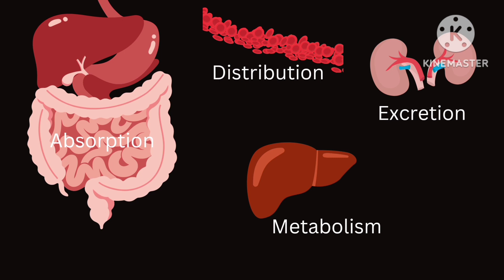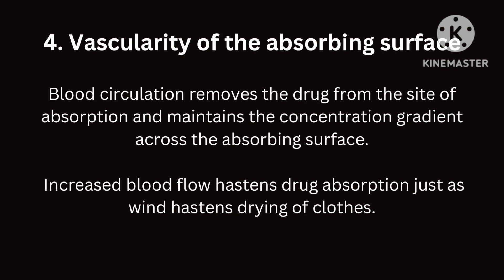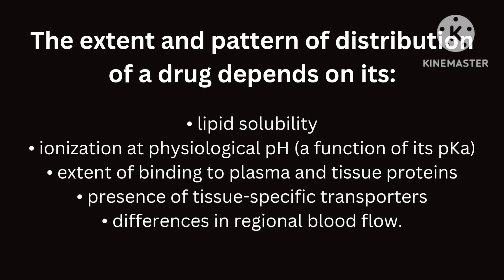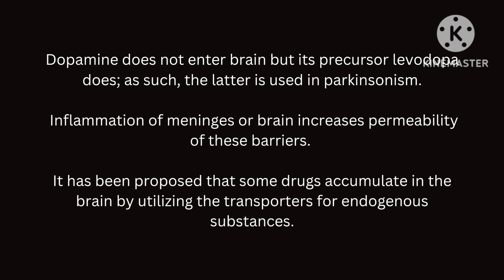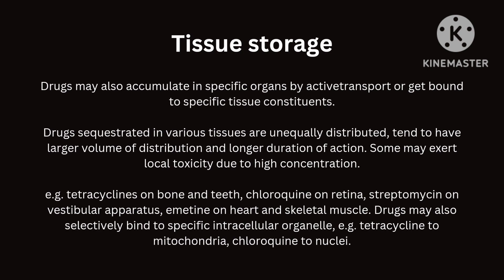Pharmacokinetics I | General pharmacology | Make a note with ❤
Pharmacokinetics I | General pharmacology | Pharmacology | Make a note with ❤

Pharmacokinetics :
Pharmacokinetics is the quantitative study of drug movement in, through and out of the body

Pharmacokinetic is the study of absorption, distribution, metabolism and excretion of the drugs. ( ADME )

ABSORPTION
Absorption is movement of the drug from its site
of administration into the circulation.

 A drug to reach it site of action, it must pass through various membranes depending on the route of administration.

Not only
the fraction of the administered dose that gets
absorbed, but also the rate of absorption is
important.

Factors affecting absorption
1. Aqueous solubility
2. Concentration
3. Area of absorbing surface
4. Vascularity of the absorbing surface
5. Route of administration

DISTRIBUTION
             Drug has gained access to the blood stream, it gets distributed to other tissues that initially
had no drug, concentration gradient being in the
direction of plasma to tissues.